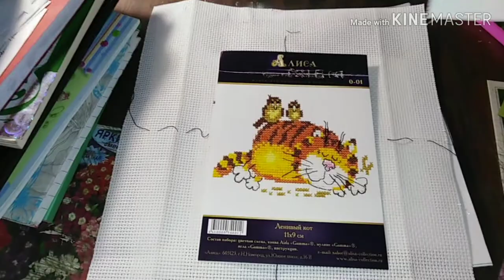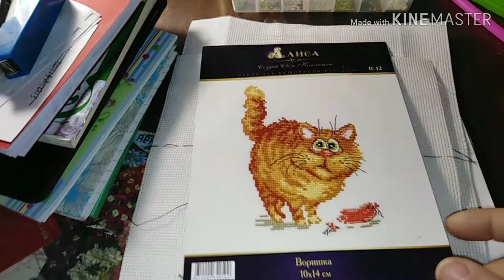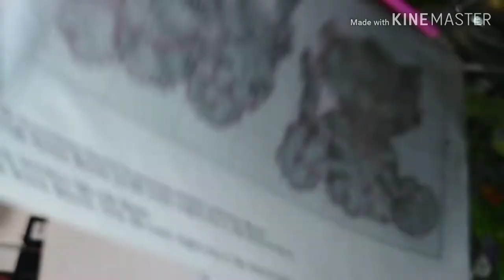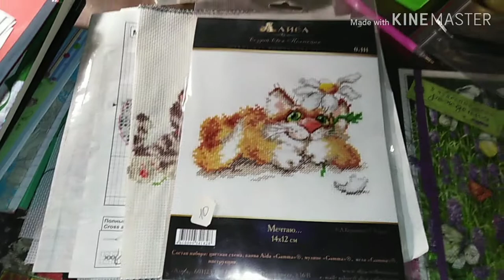VLOG / Конкурс! Алмазная мозаика. Мои вышивальные процессы / Elena Pero